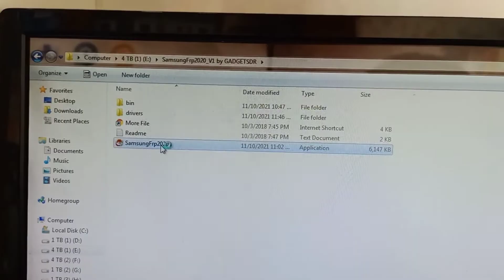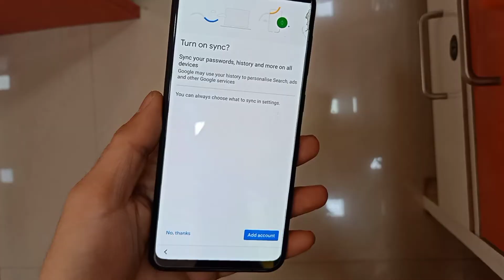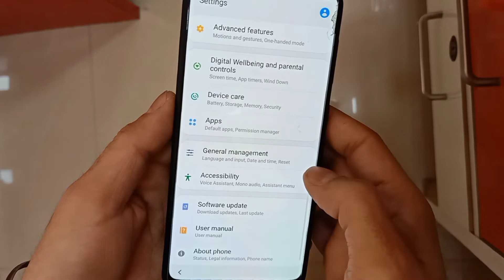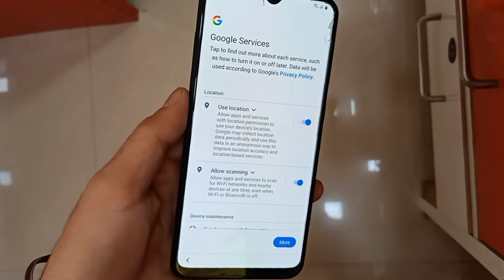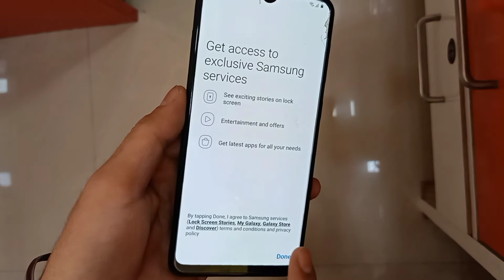Samsung M10s Frp Bypass Android 10 | M107f Google Account Remove | New Solution | No Apk install